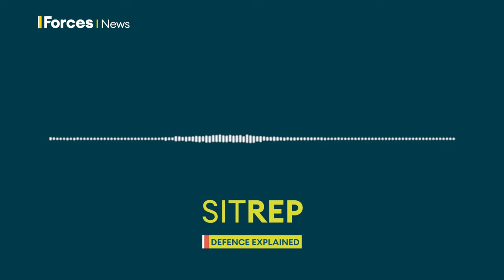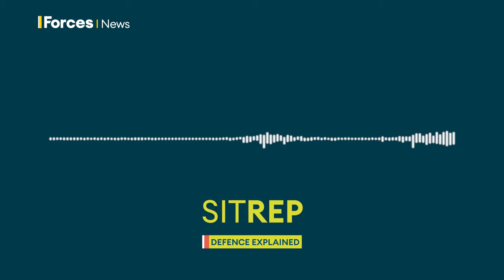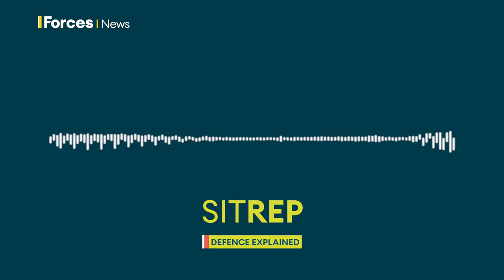What does Ukraine need to win the war? | Sitrep podcast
Award-winning Sitrep brings you discussion and analysis on defence, foreign policy and the stories affecting the British forces, presented by Kate Gerbeau, with expert analysis from Professor Michael Clarke.

Sitrep's Simon Newton has just returned from Ukraine - he reports for Sitrep from a drone testing centre where new models are trialled before being used in combat.

Sitrep also hears from the former champion boxer, and now Mayor of Kyiv, Vitali Klitschko, on his country's will to resist.

Also on Sitrep, as tensions remain high in the Middle East, Britain deploys a Type 45 Destroyer HMS Diamond to the Gulf and America sends the USS Dwight D. Eisenhower through the Strait of Hormuz.

Sitrep looks at how aircraft carriers are used to deploy both hard and soft power and also hears from the Commanding Officer of the UK's biggest warship HMS Prince of Wales.

00:00 - On this Sitrep episode
01:20 - Ukraine update
14:06 - Naval power